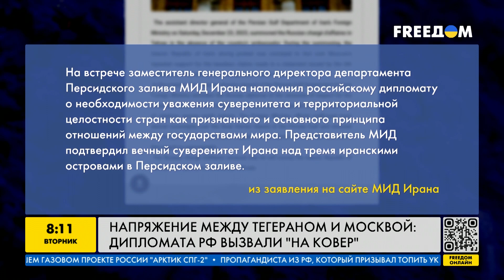НАПРЯЖЕНИЕ ВОЗРАСТАЕТ! Почему дипломата РФ вызвали НА КОВЕР?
Иран выразив РФ протесты за совместного заявления по итогам 6 сессии российско-арабского форума сотрудничества. В документе стороны призывают к мирному разрешению конфликта между Ираном и ОАЭ из-за 3 островов в Персицком заливе. Подробнее расскажем в нашем видео.